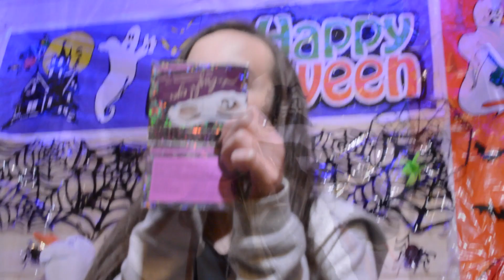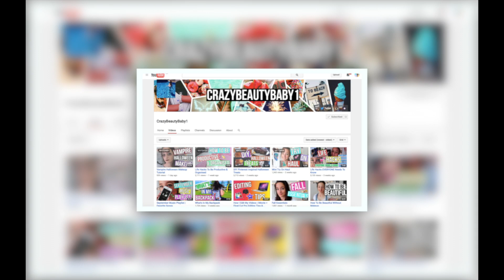DIY Halloween Party: Costumes, Snacks & Things To Do!!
Hey y'all My Evienators are the bestest✌🏼️ so subscribe for more videos from meeeee and give this video A BIG THUMBS UP👍🏻👍🏻👍🏻👍🏻💗😝So today I am showing you some DIY snack ideas, DIY costume inspiration and things to do to have the BEST HALLOWEEN SLEEPOVER EVERRRRR! The links are just below😋

FAQ:😋

- I film on the nikon d5200.